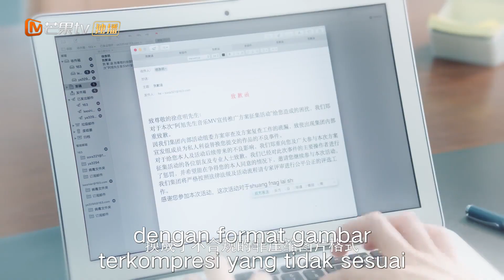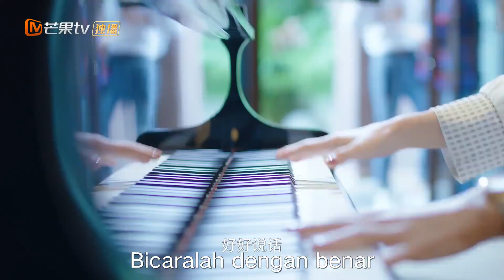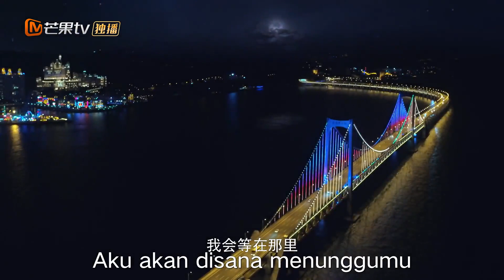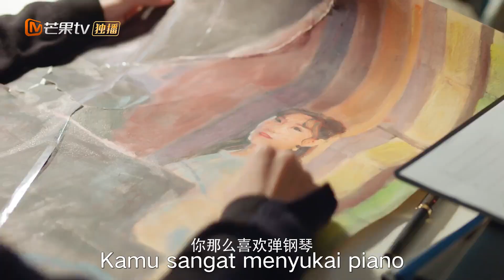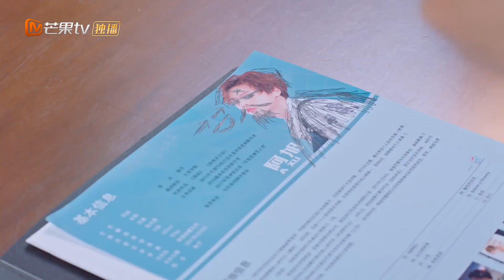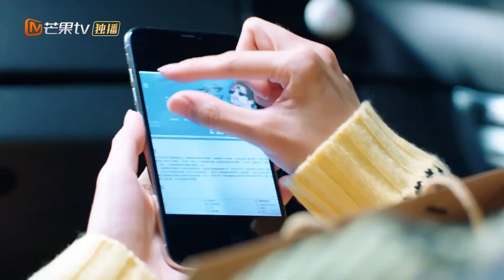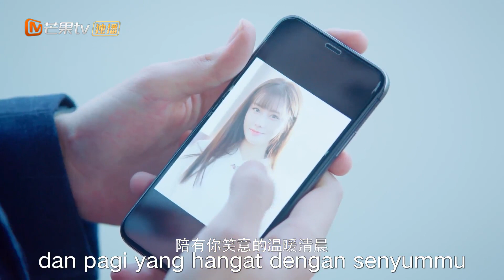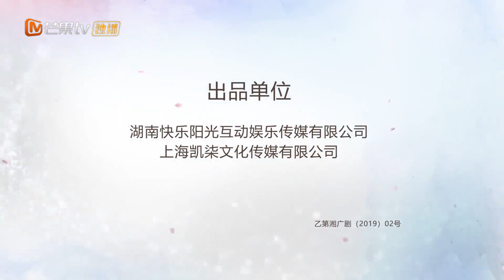Rules of Zoovenia | EP12 | Qiao Lingling akhirnya melepaskan Dong Xin | MangoTV Indonesia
【Synopysis】
He Xiao Qing telah membantu di pusat kesejahteraan masyarakat sejak dia masih kecil. Melalui keberuntungan, ia mendapat kesempatan untuk belajar di sekolah bergengsi dan berusaha keras untuk berhasil dalam studinya. Pada saat yang sama, dia terus bekerja paruh waktu sepulang sekolah agar tidak membuat orang tuanya khawatir ...